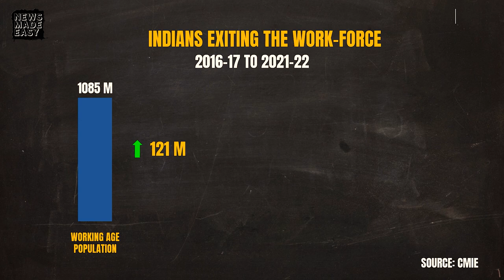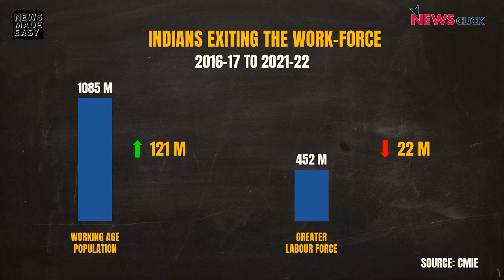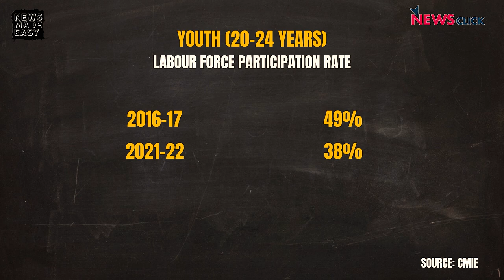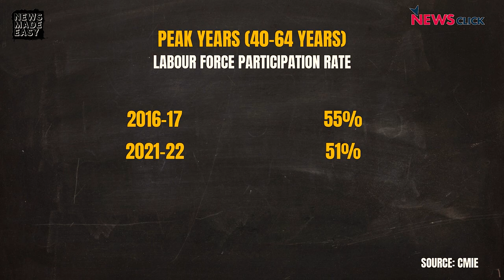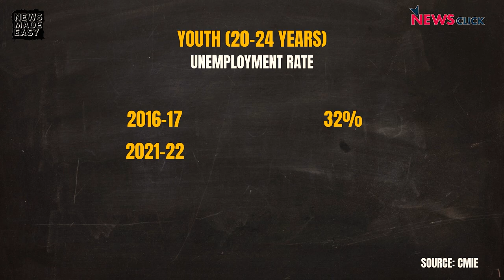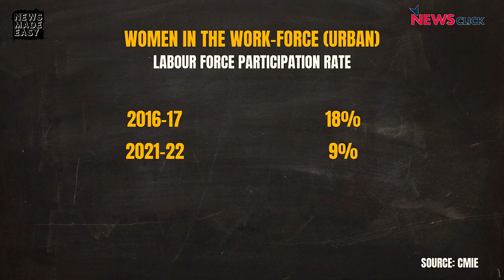Unemployment | Have Indians Lost Hope About Jobs?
22 million Indians have quit the workforce in the past five years, even though the working age population has increase by 121 million. Just 4 in 10 people who can work, want jobs. And despite the drop in the labour force, unemployment among the youth has risen sharply.  What even more worrying is that only one in 10 women are looking for paid work outside their home. It is a sign that years of unemployment has demoralised more than half of India’s working age population.